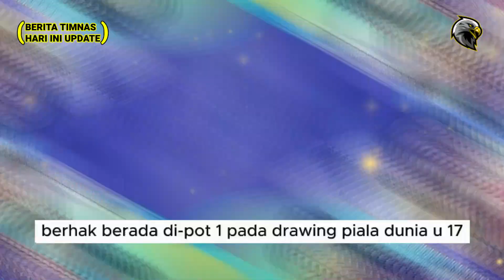MEDIA VIETNAM IRI !! PSSI Buat Gebrakan Luar Biasa & Timnas Jepang U-17 Kepedean Di piala Dunia 2023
BERITA BOLA TERBARU DAN TERUPDATE DARI HBS SPORT - Berita Bola Setiap Hari :MEDIA VIETNAM IRI !! PSSI Buat Gebrakan Luar Biasa & Timnas Jepang U-17 Kepedean Di piala Dunia 2023